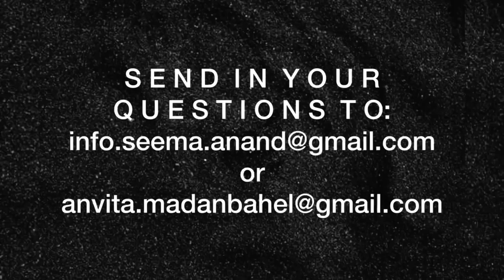All about V4GIN4S! If you have one, you *need* this video!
This week, we welcome special guest: Dr Tanaya, otherwise known as Dr Cuterus!! In honour of International Female Orgasm Day today, we dive into all things related to the female s3xual organ and everything you need to know, if you have a v4gina, you need this video!

If you would like advice from Seema Anand and Dr. Anvita Madan-Bahel, send us a brief question to: